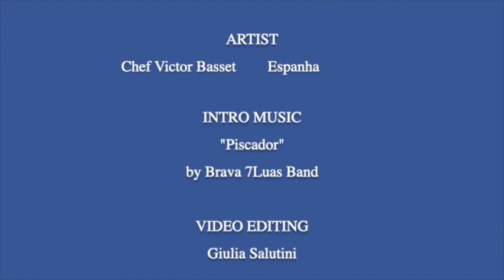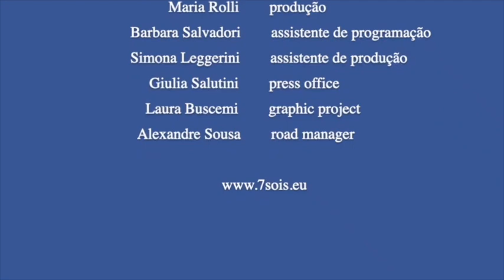7 Sóis embrasse Frontignan - Chef Victor Basset